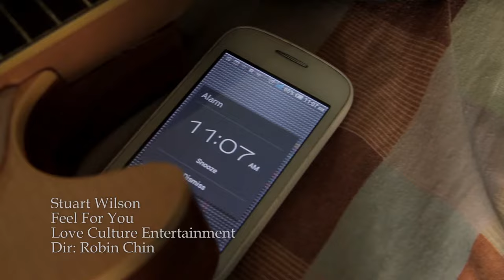Stuart Wilson - Feel for You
Music video by Stuart Wilson performing Feel for You. Stuart Wilson